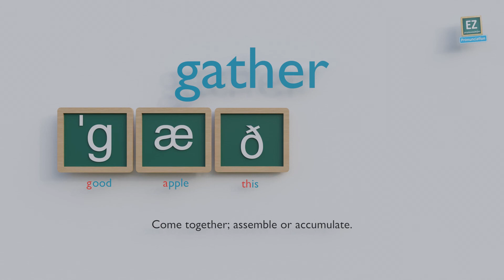How to pronounce gather ?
Come together; assemble or accumulate.